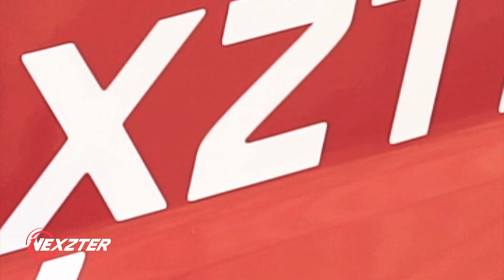รวมบรรยากาศมันส์ๆ ในสนามแข่งรายการ THAILAND SUPER SERIES 2019 กับ NEXZTER RACING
รวมภาพบรรยากาศความมันส์ ในสนามแข่งรายการ  THAILAND SUPER SERIES 2019
ผลงานการพัฒนาผ้าเบรก Nexzter Racing ปีที่ผ่านมาใน รุ่น SUPER CAR GT3 รถ
Lamborghini จากทีม Vattana Motorsport และ Porsche จากทีม AAS Motorsport  รุ่น GTC
ช่วยเพิ่มความมั่นใจให้กับนักแข่งสามารถเข้าโค้งได้ลึก เสถียรทุกจุดเบรก ทุกรอบการแข่งขัน

และในปี 2020 นี้ Nexzter ของเรายังคงมุ่งมั่น
พัฒนาผ้าเบรกเพื่อเพิ่มประสิทธิภาพ ความเสถียร ความปลอดภัยให้มากขึ้นกว่าเดิม
เพื่อให้นักแข่งทุกท่านสนุกกับการขับขี่และมั่นใจทุกการแข่งขัน